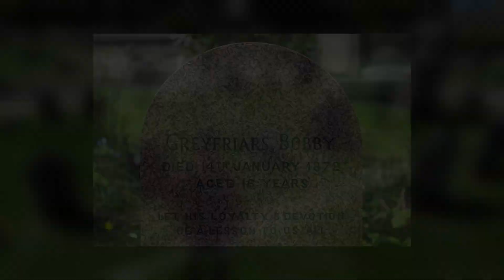🎅САМАЯ ГРУСТНАЯ ПАСХАЛКА в GTA 5 #1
ВСЕ ССЛЫКИ НА МОИ СОЦ. СЕТИ ВНИЗУ
Разверни описание🎅❤